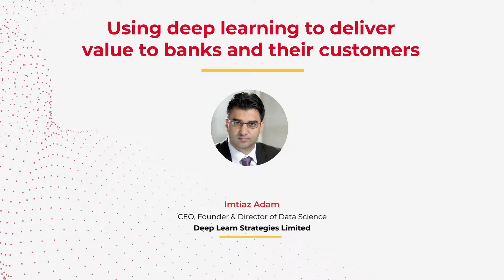AI for Finance | Using deep learning to deliver value to banks and their customers | Imtiaz ADAM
Speaker:
Imtiaz ADAM, CEO Founder & Director of DATA, Deep Learn Strategies